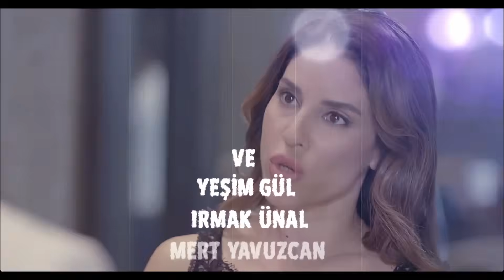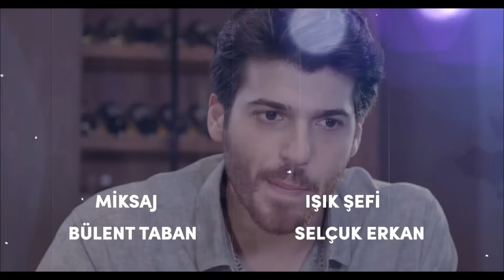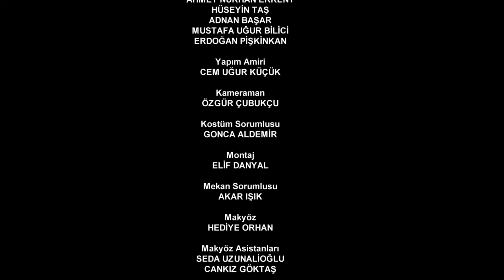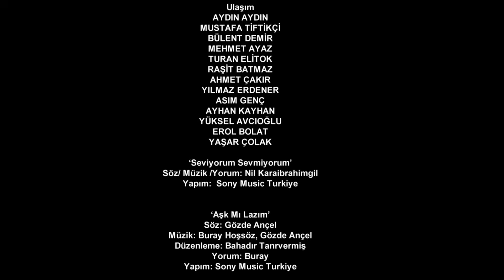Dolunay sub indo episode 2 - Full Moon - Bulan Purnama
Nazlı (Özge Gürel) ingin menjadi juru masak profesional dan bercita-cita punya restoran sendiri dengan mempelajari masakan Jepang. Untuk membiayai sekolahnya, dia menjadi juru masak pribadi bosnya, (Can Yaman), yang belum pernah dia temui. Pengusaha kaya  Ferit dan Nazli pun akrab setelah terjadi beberapa kebetulan, dan itu membuka peluang bagi sebuah cinta terlarang.

Para pemeran:
Ferit: Can Yaman
Nazlı: Özge Gürel
Deniz: Hakan Kurtaş
Hakan: Necip Memili
Fatoş: Öznur Serçeler
Asuman: İlayda Akdoğan
Alya: Türkü Turan
Nilüfer: Alara Bozbey
Engin: Balamir Emren
Tarık: Berk Yaygın
İkbal: Özlem Türay
Bulut: Alihan Türkdemir
Leman: Yeşim Gül